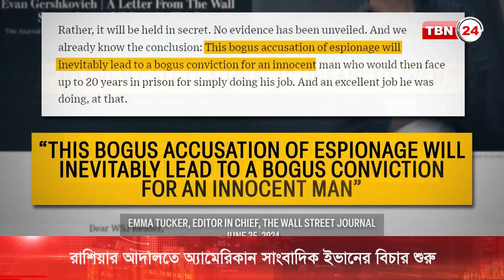রাশিয়ার আদালতে অ্যামেরিকান সাংবাদিক ইভানের বিচার শুরু | TBN24 NEWS | Evan Gershkovich | Russia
গুপ্তচরবৃত্তির অভিযোগে ওয়াল স্ট্রিট জার্নালের সাংবাদিক ইভান গার্শকোভিচের বিচার শুরু করেছে রাশিয়া। বুধবার সকালের দেশটির আদালতের হাজির করা হয় তাকে।